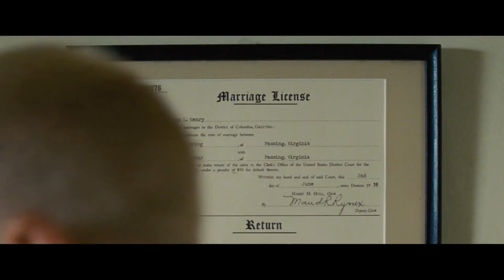Loving Official Trailer #1 (2016) Joel Edgerton, Ruth Negga Drama Movie HD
Loving Trailer 1 (2016) Joel Edgerton, Ruth Negga Drama Movie HD [Official Trailer]